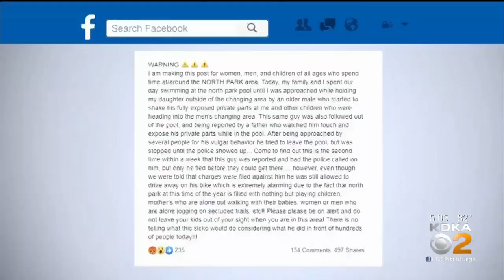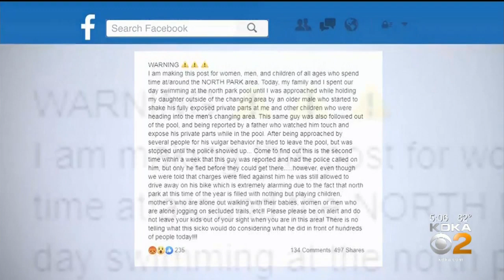Man Allegedly Exposed Himself To Women At North Park Pool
A Wexford man has been banned from county swimming pools after allegedly exposing himself to two women at North Park Pool. KDKA's Meghan Schiller reports.